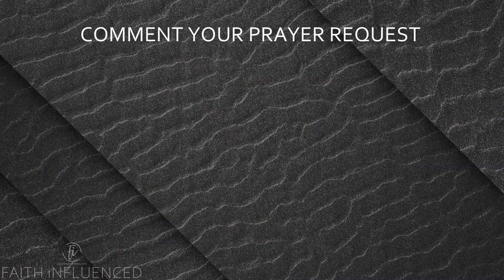Faith Comes By Hearing | What Is Faith | Powerful Word On Faith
If you have faith as small as a mustard seed you can command mountains. In this video, I want to encourage your faith. What is faith? How do I strengthen my faith?

Comment Your Prayer Requests.